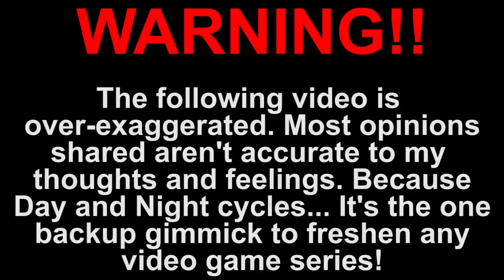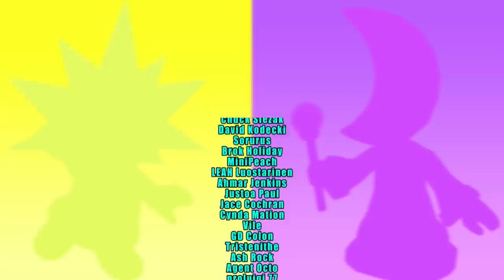How Mario Party 6 TRIGGERS You!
All Videos Edited by: @DatFuzzyBearMan